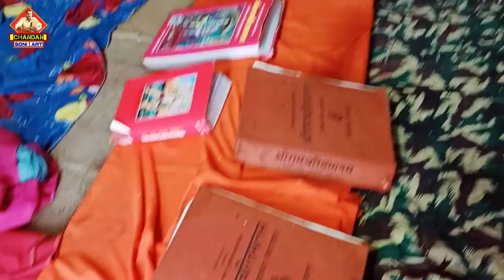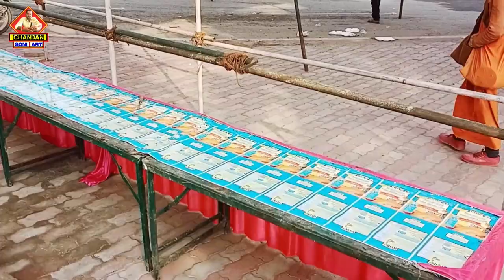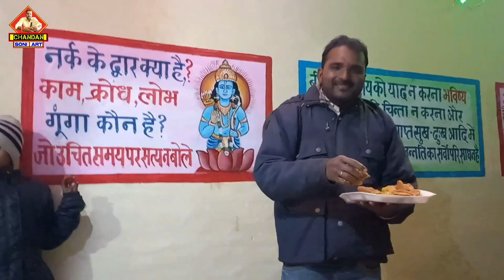रामचरितमानस पाठ की हुई पूर्णाहूति |राम जानकी मंदिर पर | इसी गणेश चतुर्थी की रात हुआ बाल भण्डारा 🕉️🚩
रामचरितमानस पाठ की हुई पूर्णाहूति |राम जानकी मंदिर पर | इसी गणेश चतुर्थी की रात हुआ बाल भण्डारा 🕉️🚩ramjankimandir

Your query

raam janki mandir,
श्री राम जानकी मंदिर
हरिहरपुर मन्दिर
बाल भंडारा
bhandara
भंडारा 2024
up me bhandara
purarnahuti
baal Bhandara
kaise hua bhandara
मंदिर का भंडारा
दुर्गेश दास जी
akhand Ramayan paath ki video
Nagar Panchayat hariharpur ki video
Chandan Soni art ki video
रामजानकी मंदिर का भंडारा
places to visit  in bhandara
Puri sabji khate hue ki video
Sadhu santon ke video
 hariharpur Shri Ram Janki Mandir ki video
 Ram Janki Mandir ki video,
 hariharpur

hi 👋 hello friend kaise ho aap, I hope acche honge main bhi achcha hu Shubh friend aaj main Shri Ram Janki Mandir per chalne wala hun vahan per sawa mah  ka Ramcharitmanas  paath  akhand Ramayan kirtan hota hai 29 January 2024 ko uski Purdahuoti hai ham Mandir mein chalenge Mandir mein mandir ka pura  bhramar karenge vahan per aaye hue Sadhu santon ka darshan karenge aur vahan per bhojan Prasad kis tarah se ban raha hai uski dekhenge so friend aap sabhi log video ko Puri tarah se dekhiyega video acchi lagi to please like kar dijiyega aur comment section mein comment karke jarurat batayiga ki aaj ki video kaisi lagi mere Channel per pahli bar aaye Hain to like aur subscribe Kar dijiyega jisse meri next video ka notification sabse pahle aapko Mile
 to milte Hain next video mein next jankari ke sath tab tak ke liye namaskar  shabba Khair.